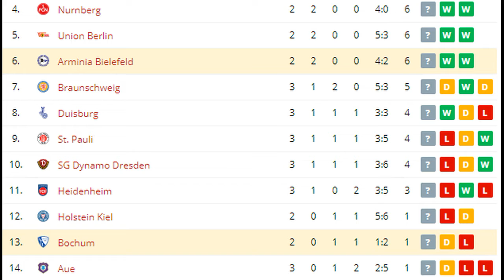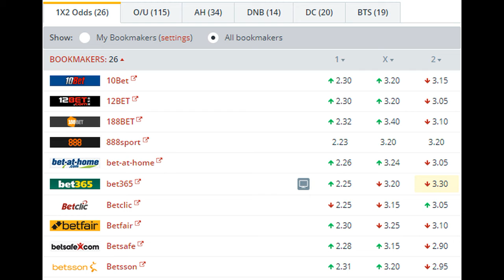Arminia Bielefeld vs Bochum BETTING TIPS (21-08-2017)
Arminia Bielefeld massively under-performed for most of last season, with danger from relegation being an ongoing concern until the closing match of the campaign. Such matters won’t be on their minds going forward, however, as Bielefeld look to extend their 7 match unbeaten Bundesliga 2 run (W3 D4) on Saturday. Arminia have been fairly active through the transfer period, bringing in Brentford midfielder Konstantin Kerschbaumer on loan, right-back Nils Teixeira from Dynamo Dresden, and forwards Leandro Putaro and Nils Quaschner from Wolfsburg and RB Leipzig respectively to strengthen the backbone of the side. Most importantly, top scorer Fabian Klos (13 goals in 33 appearances in 16/17) remains at the club and should be considered a decent anytime scorer bet, with two goals over his last two competitive outings (1 league and 1 cup).

Bochum’s 9th place finish last term was somewhat disappointing given their promotion pushing performance in the season prior. Bochum haven’t started the new season out well (D1 L1) and even though the new campaign has only just begun, there are signs that Bochum may stagnate in the middle of the pack this year once again. While the departure of core midfielder Marco Stiepermann to Norwich over the summer was a dampener, VfL do have a slimmer of hope from new signings forward Lukas Hinterseer from Ingolstadt and wing-back Danilo Soares from TSG Hoffenheim.

Bielefeld and Bochum split the points in a 1-1 draw when the two last met, but we feel the bookies’ are right to make Bielefeld the favourites here, given they’ve won 62% of their last 13 outings (W8 D3 L2) at the SchücoArena – our alternate tip at 11/8. However, given recent trends in both teams’ results, goals at both ends is the main order of the day (see statistics). Neither Bochum nor Bielefeld had a problem scoring goals last season. In fact, though Bielefeld finished 15th overall, they had the best scoring record (50 goals) outside of the top 5. Bielefeld’s problem was (and still is) from conceding too many goals – they’ve kept just 1 competitive clean sheet since mid-March.